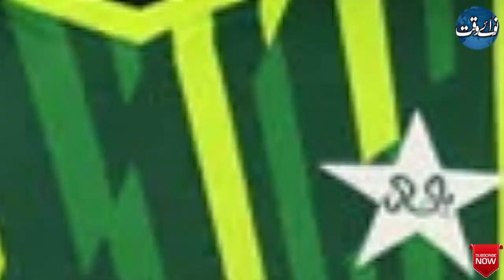Rizwan, Haris and Nida selected in ICC team of the year